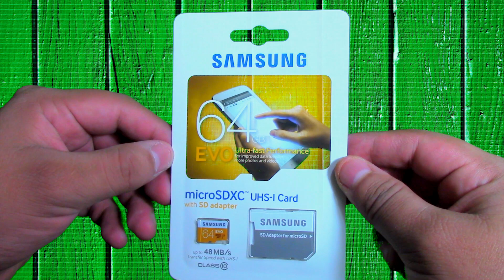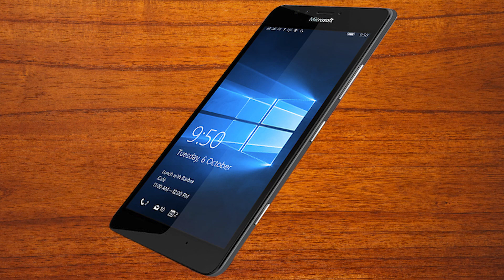Unboxing Sorpresa de UPS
Me llegó una caja grande de UPS, el contenido es misterioso, así que decidí abrirlo en compañía de todos ustedes. La reseña llegará en las próximas semanas.